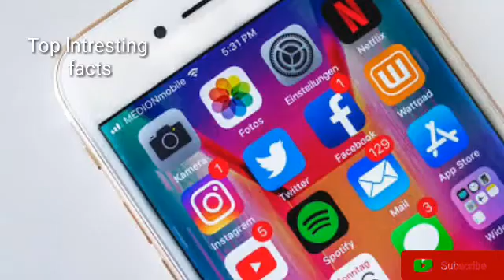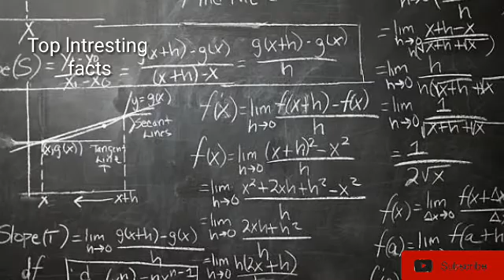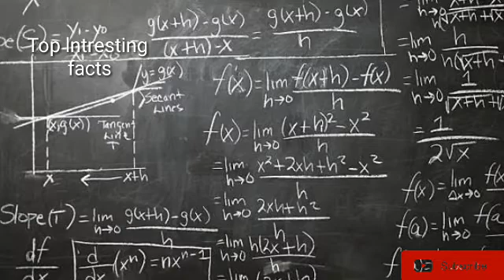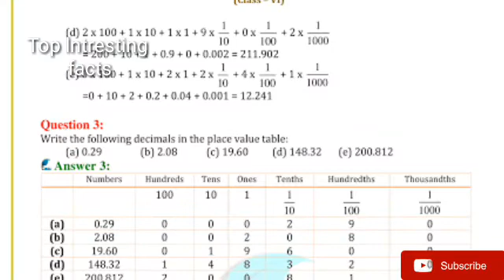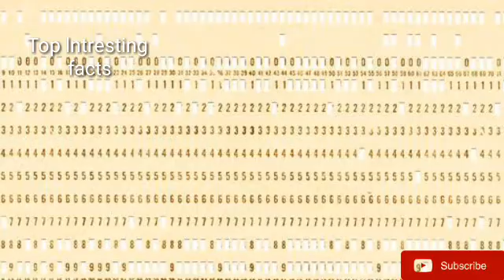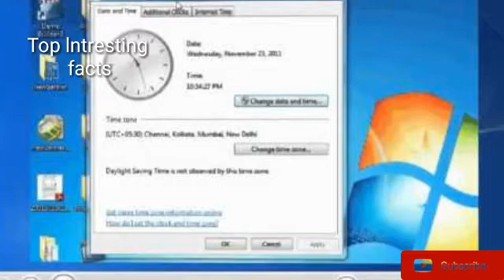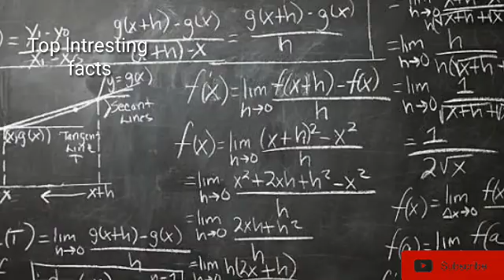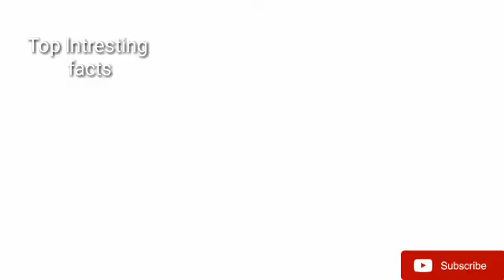Charles Babbage Untold Story||| Telugu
Charles Babbage Untold Story This video is about Charles Babbage.And his Untold Story.charles Babbage hias mathematician,inventor,philosopher.
And know about Charles Babbage wife ,And his parents

Get a like on facebook for more biography s